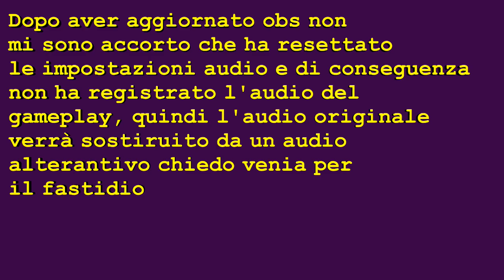Minecraft Welcome to the jungle Episodio 36